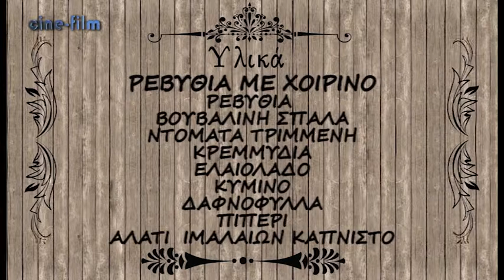Ρεβίθια με Χοιρινό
Για περισσότερα βίντεο απλά γραφτείτε στο κανάλι μας

▪Μοντάζ: Σάκης Ζήφκος
▪Οργάνωση παραγωγής: Μαριάννα Γκουγκουστάμου
▪Camera: Θανάσης και Θοδωρής Παρμακίδης
▪Προσφορά της αλυσίδας καταστημάτων Phoneclub.gr και της Φάρμας Μπεκιαρη